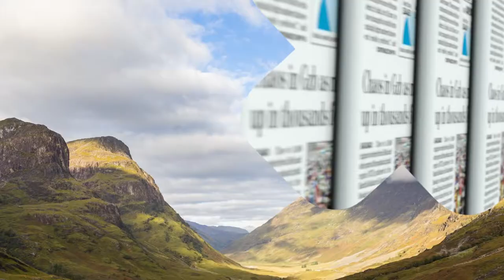XpoNorth Digital Shorts | When Painting is More than Painting?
Iona Leishman isn’t just a painter, she is a storyteller - an artistic medium connecting us to past places, people and environments. Please join us for a very special XpoNorth Digital Short where we get to spend time with Iona in her beautiful home in Findhorn, Moray Scotland, and hear about her residency at Stirling Castle. Iona also shares in her vision for what’s next, and we are already buzzing with anticipation to see it.